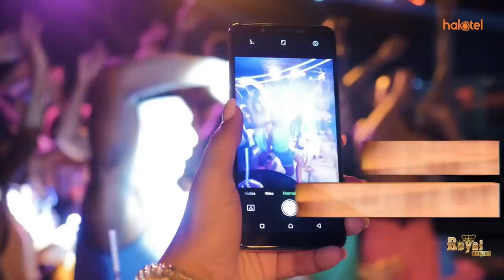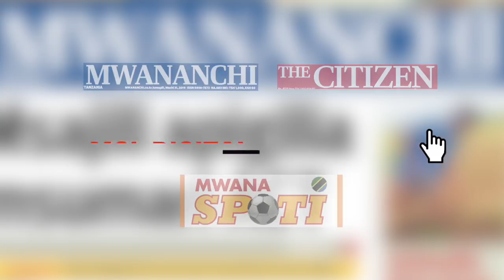KINARA WA UVUVI HARAMU AKAMATWA NA NDOO 60 SAMAKI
Jeshi la polisi mkoani Kilimanjaro limekamata ndoo 60 zenye ujazo wa lita 20 za samaki wachanga waliovuliwa kwa nyavu haramu maarufu kama (makokoro) katika bwawa la Nyumba ya Mungu wilayani Mwanga